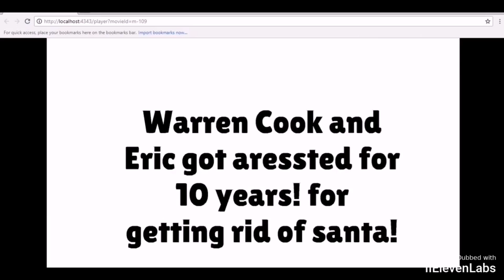GoAnimate Hindi - All Videos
0:00 Black hole
4:29 Boris misbehaves at chuck e cheeses
6:15 Caillou ruins brithday
10:18 Callous ruins cristmas